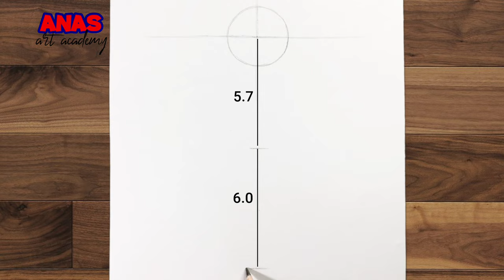How to Draw MILES MORALES | Drawing Tutorial (step by step)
MILES MORALES drawing
MILES MORALES sketch drawing

Hi Everyone, ! ❤️
Welcome to Anas Art Academy Channel.

Drawing tools :
2B Pencil

Songs :
1.
2.
3.